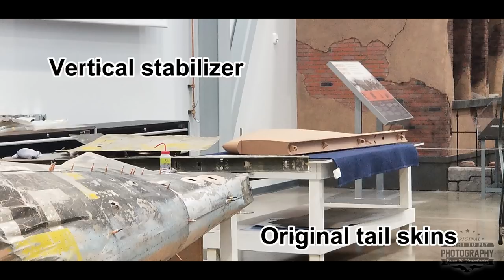Stuka Restoration - Dec 21 - FHCAM - Ju-87R-4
Here's a quick walk-around of the Flying Heritage and Combat Armor Museum's Junkers Ju-87 R-4 Stuka project that will be restored to flying condition and will be powered by none other than a real, working Jumo engine.

Only real change since they unveiled it is fresh paint on the fuselage and wings. Initially the blue on the bottom was too glossy, so they sent it back and redid it.  It's super convenient having an excellent paint shop right at the airport here.  Other new stuff I saw included the MASSIVE main landing gear.  The photos here don't do justice at all.  Those things are HUGE!

Got some shots of a section of original aft fuselage showcasing the many layers of colors the original had.  Initially it was going to Afrika and was painted with the desert tan in the factory.  Then it was sent to the Eastern Front.

With the holidays being this week, there won't be any additional work done on the aircraft.  The restorers are still waiting for a considerable amount of parts to arrive from Hungary, where it was restored up to its current condition.  Until those parts, and personnel arrive, there's not much to do except paint and prep.

Wheel pants are soon to be  painted.

I'll keep posting here and on my Facebook page (Fight to Fly Photography) with updates from each of my visits.  Be sure to ask questions below and I'll do what I can to get them answered!